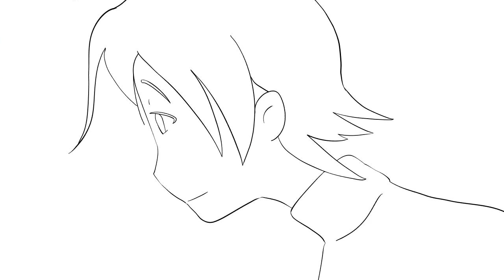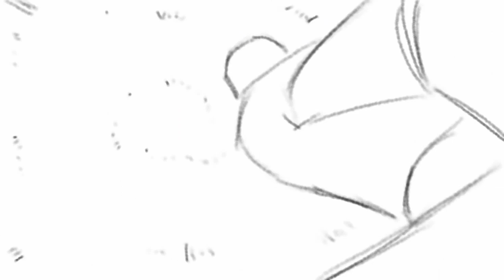Chachris Panja Showreel 2015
My animation showreel for these two years.